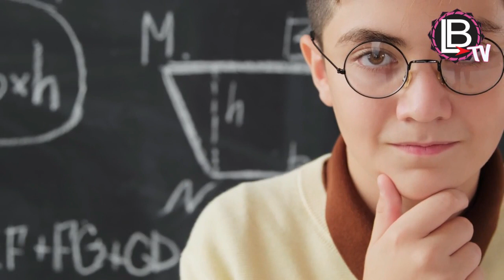Mark Bryan, el ingeniero en Robótica influencia a los Jovenes Usar falda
Mark Bryan, el ingeniero en robótica que viste falda y tacones Diariamente

Desde niños nos enseñan que hay ropa específica para hombres y mujeres, un concepto basado en lo que la sociedad patriarcal dicta como 'correcto' y que va desde el comportamiento hasta la forma de vestir de las personas. Por eso es casi imposible salir a la calle y encontrar hombres con ropa de mujer. Pero esta “regla” no es una barrera para Mark Bryan, alemán, heterosexual, casado y padre de dos, que no prescinde del combo de falda lápiz y tacones altos en la vestimenta laboral.

El ingeniero de 61 años es un defensor de la moda sin género, que acaba con la idea de 'ropa de niña y ropa de niño'